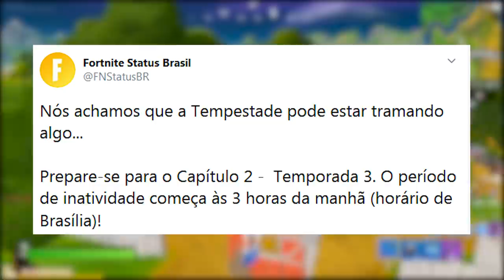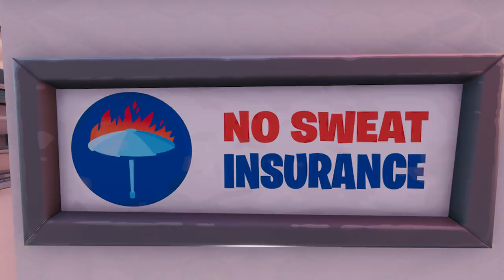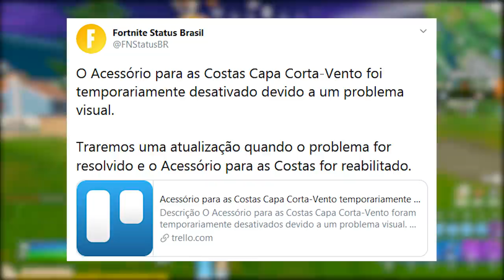FORTNITE - MASCOTES NO MAPA, SKIN NÍVEL 100 e HORÁRIO TEMPORADA 3?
Fala gurizada, nesse vídeo comento sobre novos mascotes no mapa do Fortnite Battle Royale, último teaser Temporada 3, horário da atualização e muito mais. Espero que gostem :)